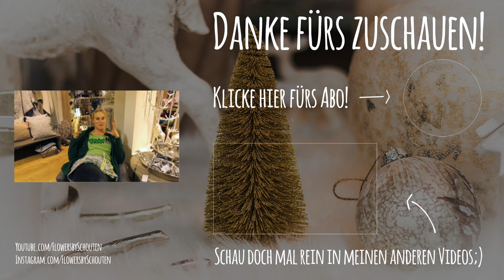WEIHNACHTSTREND 2017 - ERSTE EINBLICKE BEI UNS IM LADEN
Hey Ihr Lieben, heute möchte ich euch die ersten Eindrücke über den Farbtrends Weihnachten 2017 zeigen.
 Wir arbeiten momentan im Akkord um den Laden vorzubereiten für unsere große Weihnachstaustellung.
Wir sind noch nicht ganz fertig aber ich möchte euch schon mal auf den Geschmack bringen, und die Neuheiten 2017 vorstellen.
Das Bäumchen Little Santa ist im Tannenbaumbereich eine absolute Neuheit, und ich freue mich es einmal mit zunehmen als Specialguest!
Ob Waxkränze, Kerzen oder Dekowaben, wenn ihr etwas schönes entdeckt habt und es nicht in eurer Region erhältlich ist, meldet euch einfach per Mail.

Ich mache mich jetzt ans dekorieren des Studios!
Und wir sehen uns am Mittwoch.
Liefs Marion